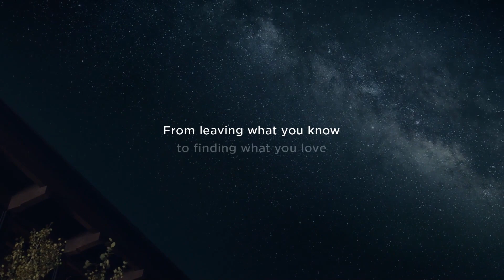Moving Can Be Hard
Moving can be hard, but we are here to help add ease to such a significant time in your life. Whether it's your first move from your childhood home, or a downsize after your kids head off to college, we fully understand the importance of these moments. This is why our agents are dedicated to leading you through it all. Although transitions can be hard, our committed team of real estate professionals are here to take you from a place of comfort and open your eyes to all of the opportunities awaiting you when you turn the key to unlock new possibilities.

RE/MAX agents are not only here to help you purchase a new home, we are here to walk with you through special moments in your life; all while finding you a place that you love. Moving can be hard, but working with a RE/MAX agent can make it that much easier.